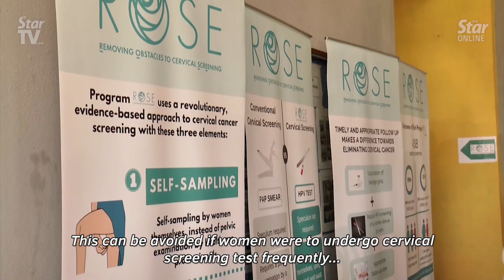Wan Azizah urges more women to undergo HPV test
Women, Family and Community Development minister Datuk Seri Dr Wan Azizah Wan Ismail more than 14,000 women have undergone  cervical screening test using the Human Papillomavirus (HPV) test after the government set up 49 clinics that offers free screening in January last year.

Dr Wan Azizah, who is also the Deputy Prime Minister, said that during the launch of the the nationwide cervical screening campaign on Sunday.